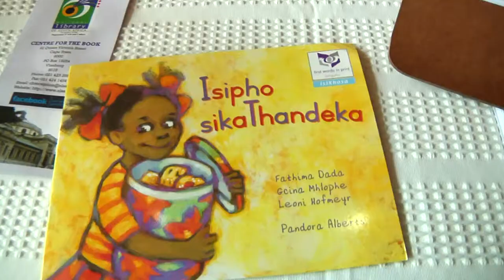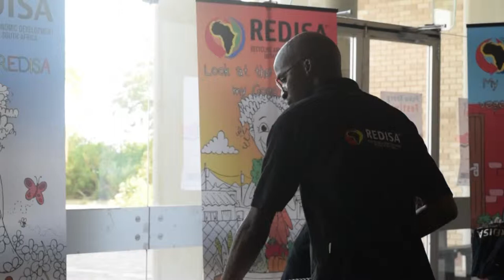Puku Storytelling Festival 2015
The Puku Storytelling Festival which took place in Grahamstown from 17 - 22 February 2015 aims to reconnect disenfranchised isiXhosa youth with their mother tongue, through the fun and animated style of storytelling. The festival is primarily an arena for children's book writers and publishers to stream line the book making process.

The Puku Storytelling Festival seeks to bridge the gap between writers and producers of children’s books. Held at the Grahamstown Settler’s Monument, the festival focused on the importance of children being able to read in their mother tongue from an early age. As the festival was held in Grahamstown, the language focused on was isiXhosa. The week long festival saw various modes of edutainment for the isiXhosa speaking youth of Grahamstown, such as storytelling and theatre workshops. Guest speakers and founders included Judith Baker, Elinor Sisulu and Lynn Joffe with literary assistance and performances from Cebo Solombela.

Report by Tebo Ramosili and Campbell Easton
Rhodes School of Journalism & Media Studies